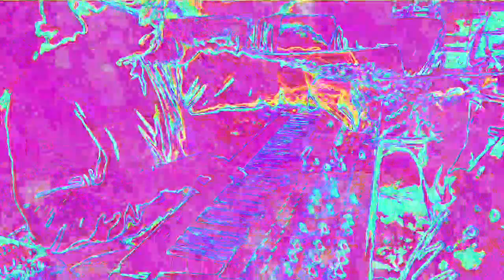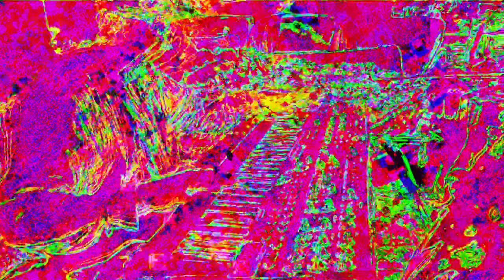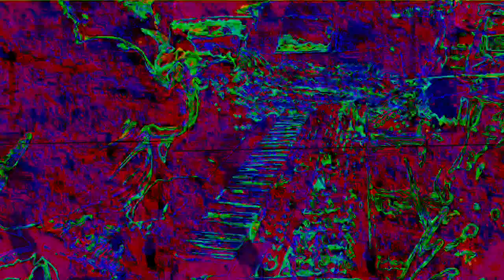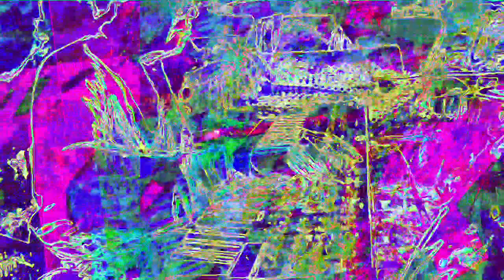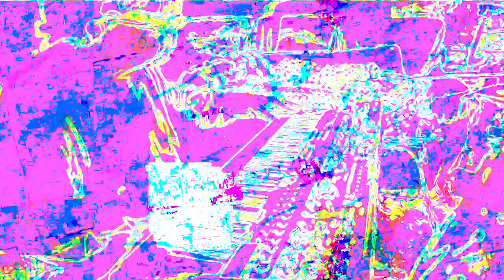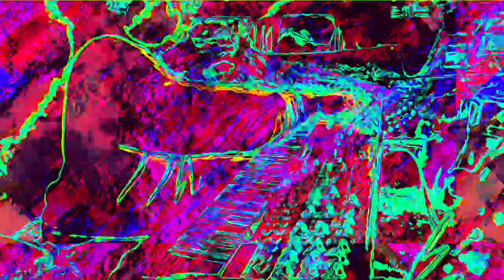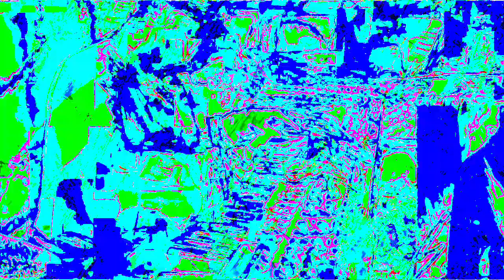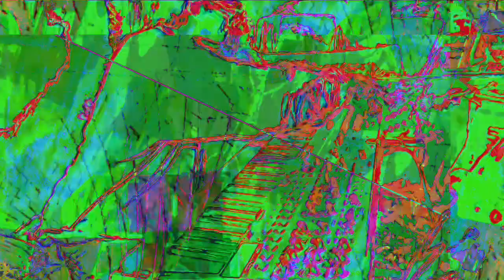[EPILEPSY WARNING] Movie 22 11 26 14h42m22s 12m12s set of videos uploaded *Photosensitivity Warning*